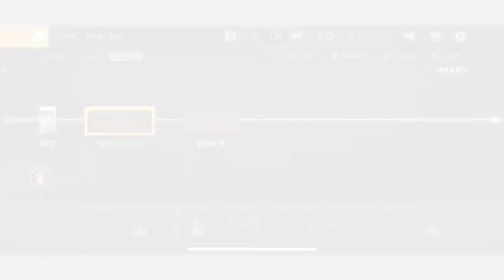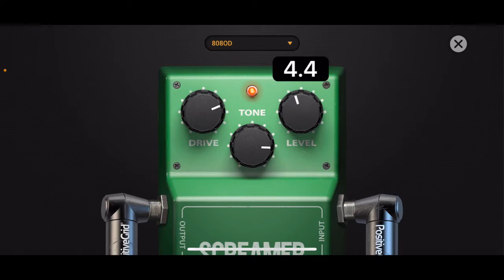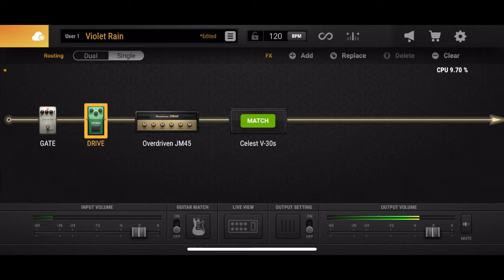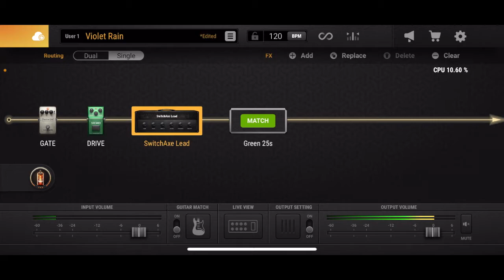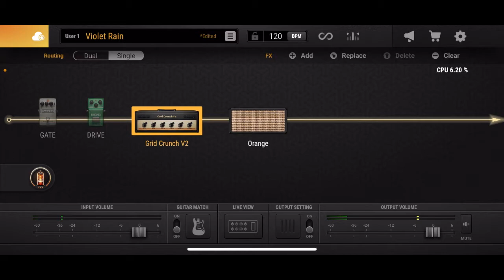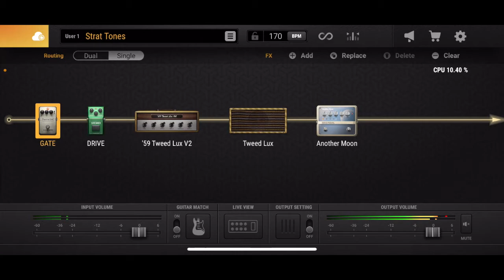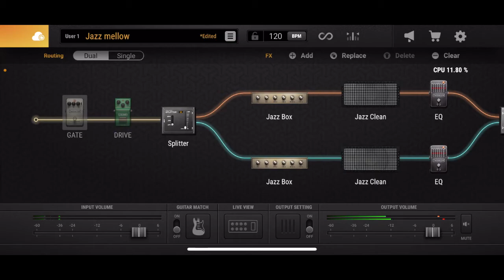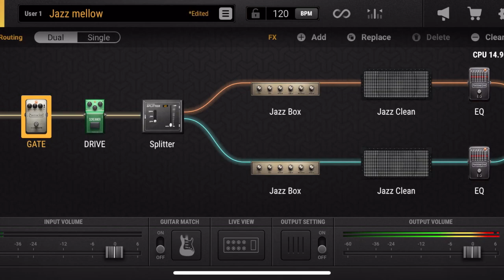iRig 2: Review in 2021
In this video, I'm sharing my thoughts on IK MUltimedia's iRig 2 (not HD).